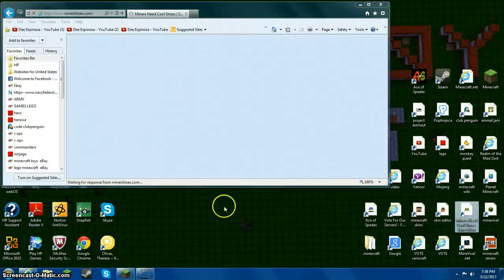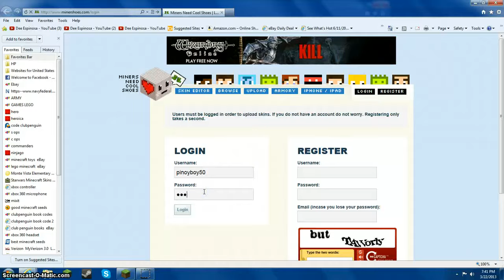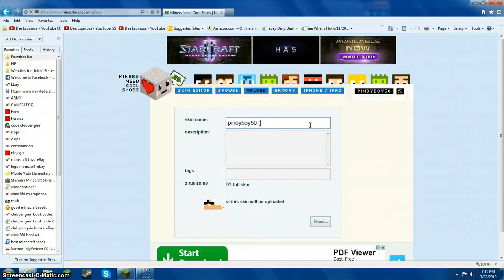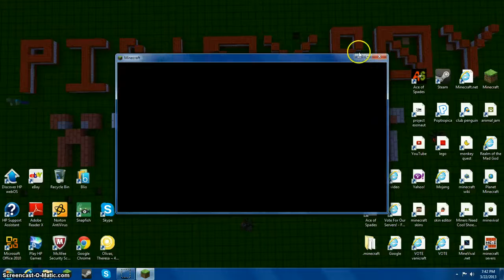minecraft pinoyboy & friends ep 2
AHHHHH HE WAS RAPING ME!